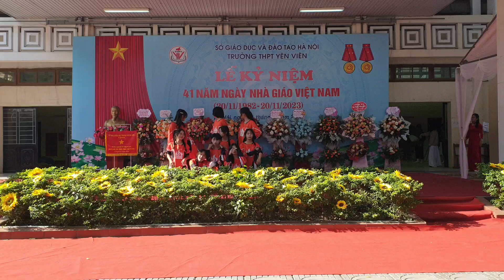LỄ KỶ NIỆM NGÀY NHÀ GIÁO VIỆT NAM 20/11/2023 THPT YÊN VIÊN(5)